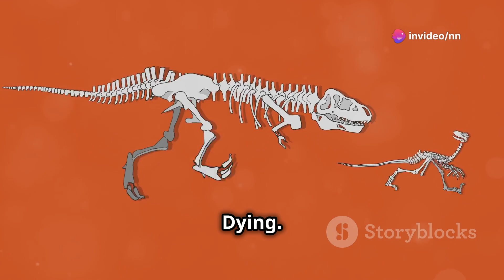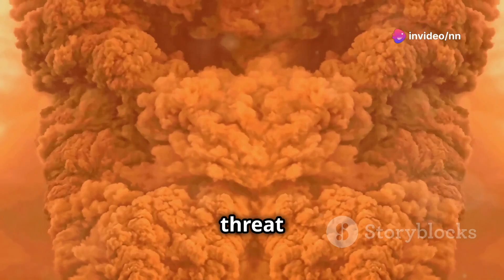What If a Meteor The Size of Australia Hit Earth?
Have you ever wondered what would happen if a meteor the size of Australia struck Earth? Join us as we explore this catastrophic hypothetical scenario, delving into the immediate effects, global consequences, and potential for survival. From the impact to the aftermath, we'll break down what it means for our planet to endure such a colossal event.

Learn about the immediate impact of a massive meteor collision, including shockwaves, tsunamis, and widespread devastation. Discover the potential environmental consequences, such as drastic climate changes, extinction events, and the transformation of Earth's geography. We’ll also discuss the survival strategies for humanity and the potential for recovery and rebuilding.

We delve into scientific research and expert opinions to provide a comprehensive understanding of this apocalyptic scenario. Explore historical examples of large impacts, such as the one that caused the extinction of the dinosaurs, and what they teach us about Earth's resilience. Join us for an educational and thought-provoking journey as we imagine the consequences of a meteor the size of Australia hitting Earth.